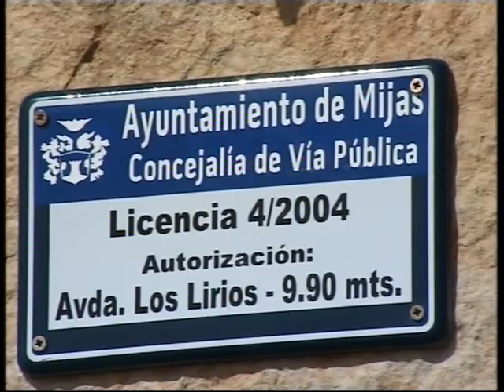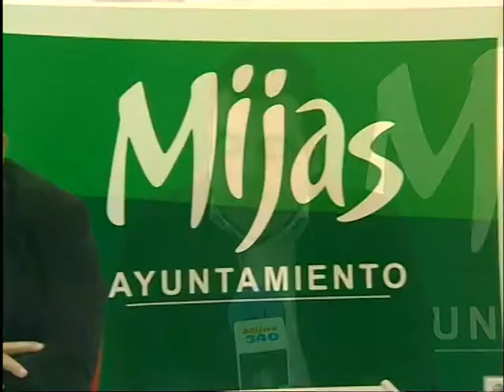Vía Pública comprobará que las terrazas presente su mejor aspecto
Vía Pública comprobará que las terrazas presente su mejor aspecto de cara a Semana Santa y. El equipo de gobierno pretende compatibilizar la ocupación de calles y plazas por negocios hosteleros con el tránsito peatonal, la imagen estética del municipio y la comodidad de vecinos y turistas, para lo que cuenta con la normativa sobre ocupación de espacio público.